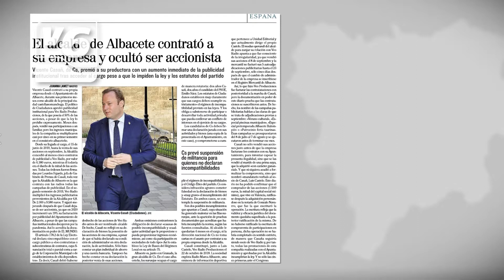EDITORIAL | El legado "horribilis" de Vicente Casañ como alcalde